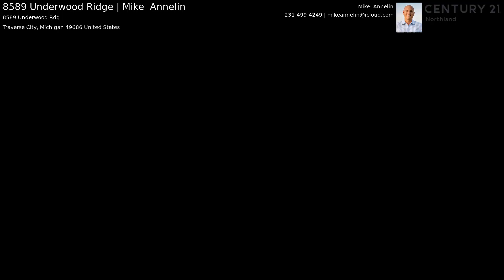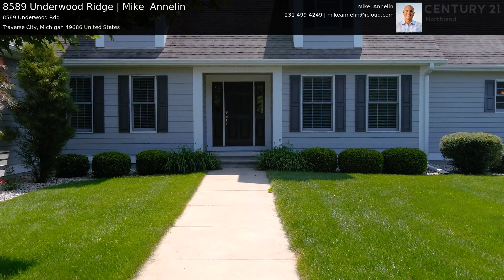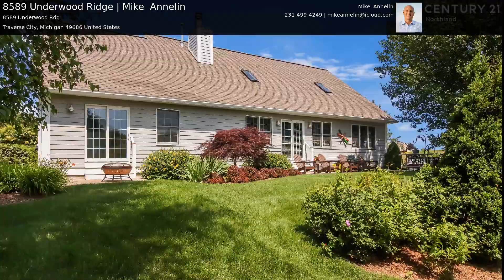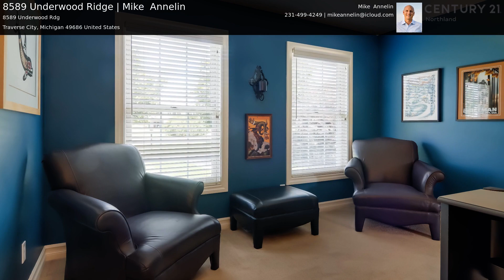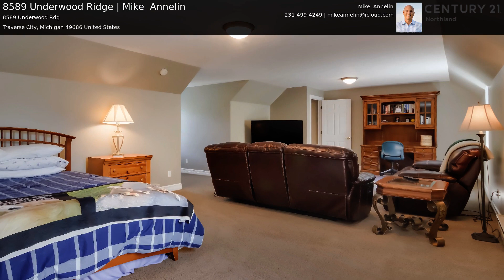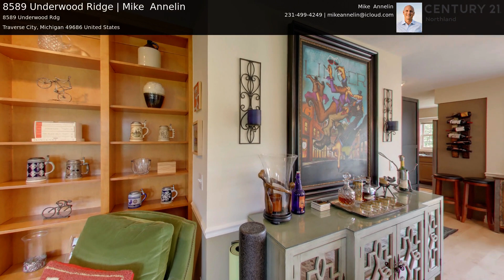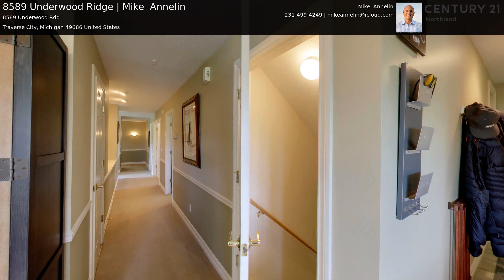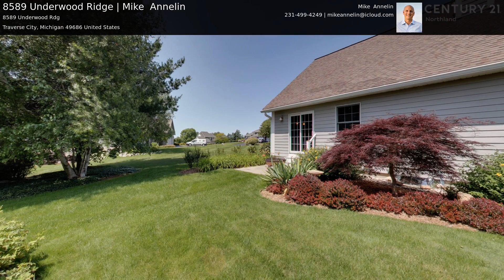8589 Underwood Ridge | Mike Annelin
This exceptional Old Mission Peninsula Underwood Farms property offers a delightful blend of elegance and functionality. As you enter, you'll find everything on the main floor, including the primary bedroom with a spa-like bathroom and a spacious walk-in closet. The main floor also includes a well-appointed second and third bedroom, the third bedroom is currently being used a dedicated office. Additionally, an upstairs (4th) bedroom/finished bonus room is ideal for accommodating any guests who desire a comfortable and private retreat. The kitchen features top-of-the-line stainless steel appliances from Viking and Bosch; a full bank of windows, custom cabinetry and island. The living room boasts an abundance of built-ins, a cozy wood-burning fireplace, and a plethora of windows for natural light. An expansive basement is plumbed for a fourth bath, has plenty of room for more living space and ample storag